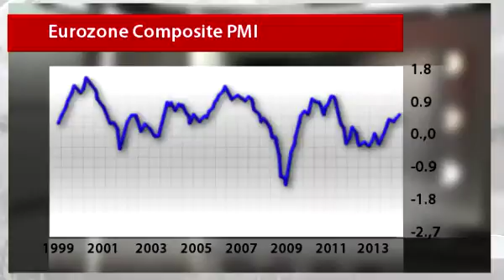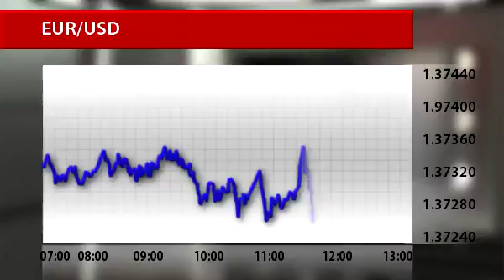Spain unemployment declining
The number of jobless Spaniards contracted all of a sudden. Today's report from the eurozone backed the euro. In the first part of the day, it was traded in a bullish trend, and later it grew even stronger versus the greenback.
Since the start of the day, the single currency gained 0.2% and tested the level of 1 U.S. dollar 37.70.
Analysts had expected the number of unemployed people in Spain to grow by 74,200.
In February, this indicator suddenly dropped by 1,900 after increasing by 113K in the previous month. Yet, the slump logged in January can be explained by the fact that the winter festive season was over.
As the government said, this year the upturn in the number of the unemployed was the weakest over the last seven years.
Despite this, the unemployment rate in Spain is still one of the highest across the eurozone. In the fourth quarter of 2013, about 26% of employable Spaniards had no job.
The government of this country hopes to see 1% growth this year versus 0.7% in 2013. And the PMI figures for the last two months suggest entrepreneurs are upbeat. Anyway, it would be premature to conclude that the situation on the labour market has already normalized. The trend should consolidate, which will take several months.